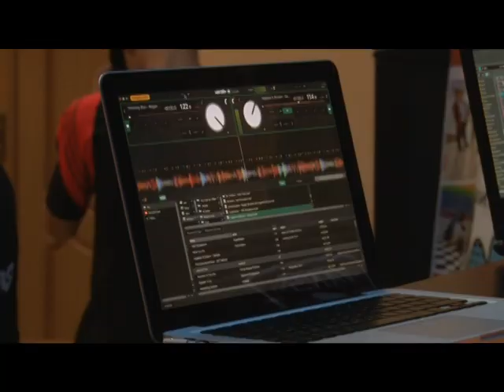Фестиваль «Реакция»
От Горок-10 до Ялты: более 120 танцоров приехали на фестиваль «Реакция».